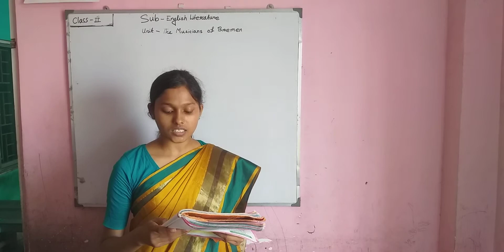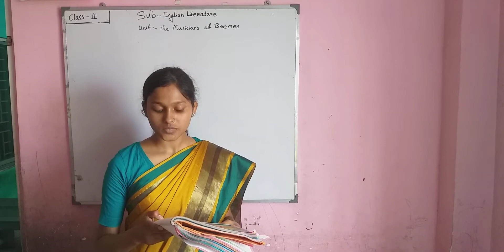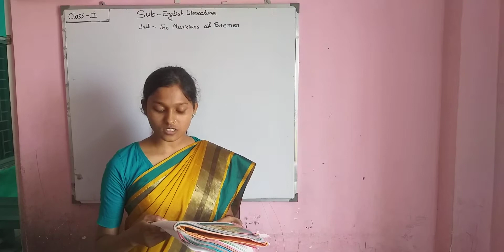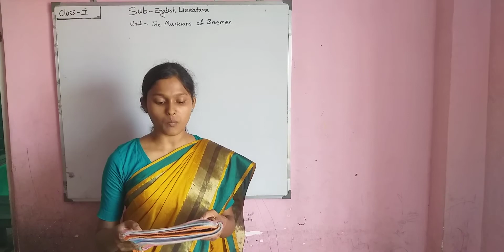Class 2 - ENGLISH LITERATURE :: The Musicians of Bremen (2/2)